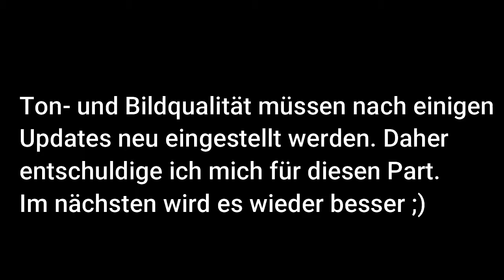POKEMON ALPHA SAPHIR Nuzlocke Part 11 Papinella ist MVP